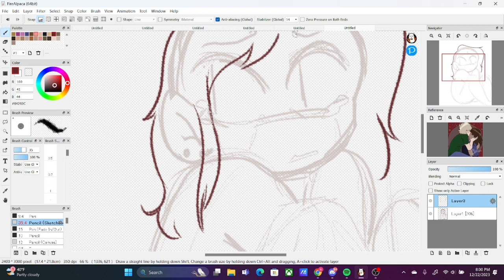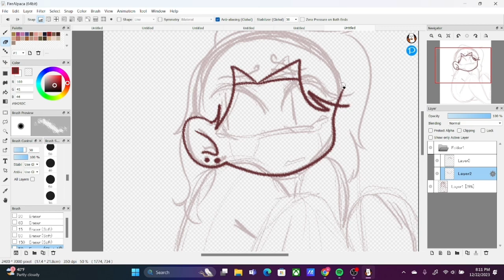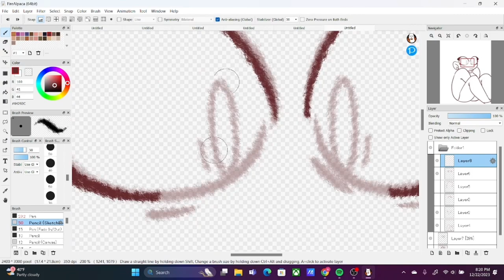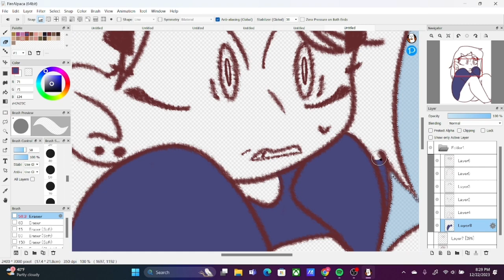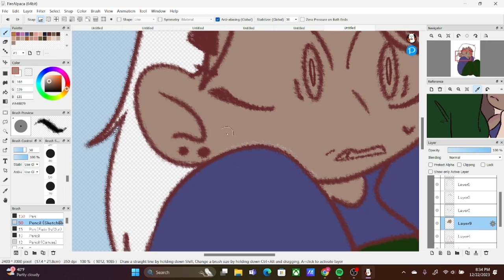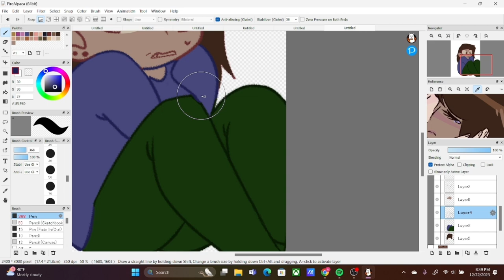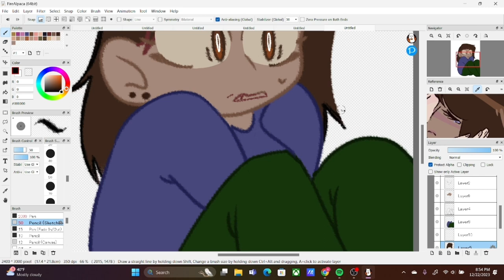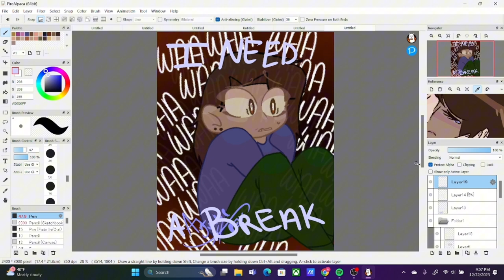Postpartum depression // SPEEDPAINT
A piece I did for my postpartum depression.